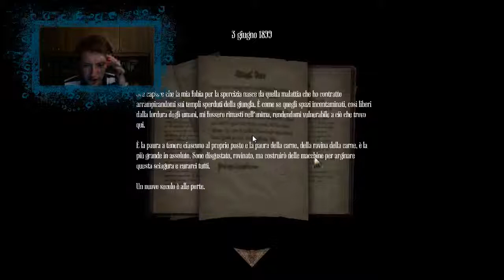Amnesia: A Machine For Pigs [Gameplay-ITA] #3 Mi Sento Osservato...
[Amnesia a machine for pigs gameplay ita]
Buyeeeea raga e bentornati su uplayzone oggi siamo su AMNEASI: A MACHINE FOR PIGS, il sequel di AMNESIA: THE DARK DESCENT, divertitevi a veder strippare il nostro Lok96 con tanto di webcam. Mi raccomando non perdetevi il nostro secondo video di AMNESIA: A MACHINE FOR PIGS!